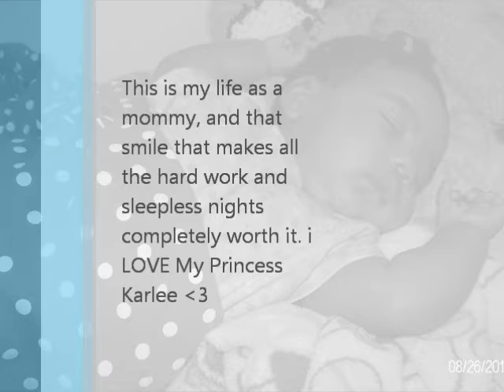ACTiON: Smiless Caught.!!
Finally caught her smiling CONSTANTLY in this video :)
From Wakinq Up to Playinq., From Eatinq To Playinq Some More., To Riqht back to Sleep.!! This is what a Nighttime feeding with Karlee is Like.!!
Im So Blessed. (7 weeks old)